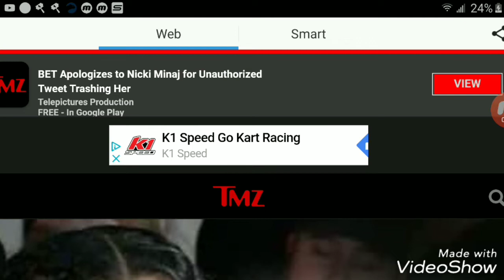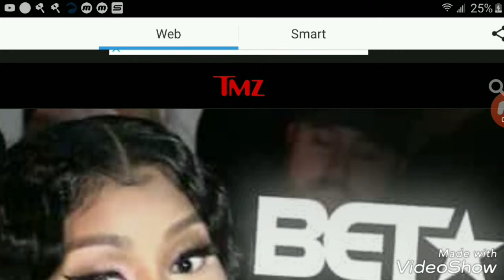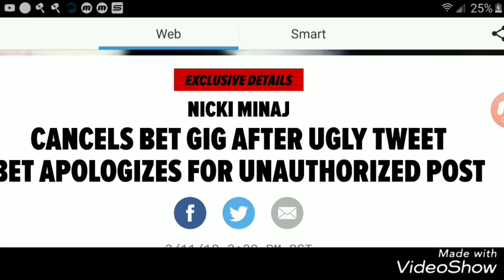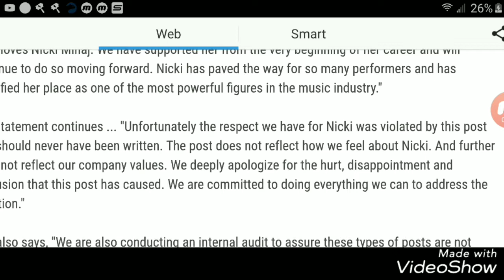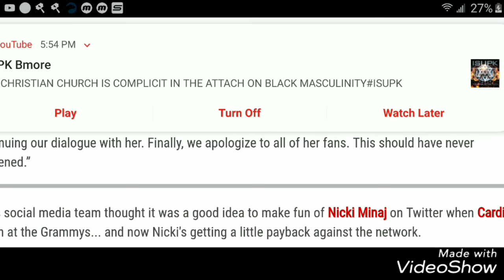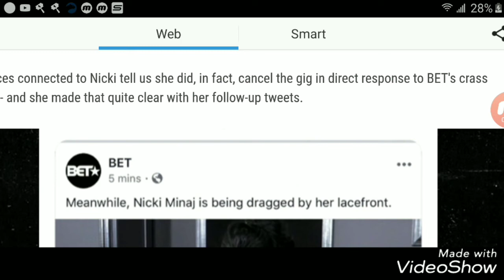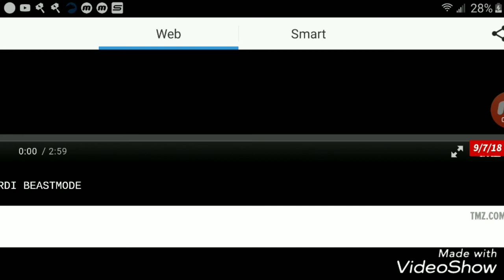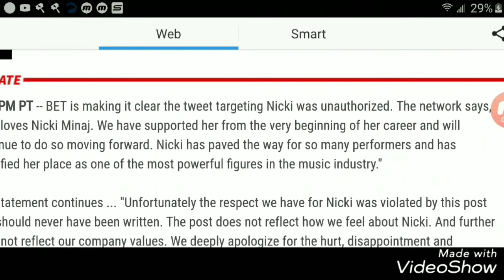NICKI MINAJ CANCELS BET GIG OVER TWITTER DISS BET APOLOGIZES FOR UNAUTHORIZED POST